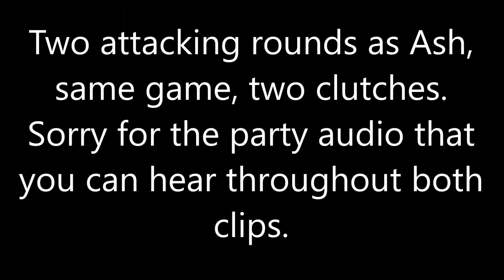CLUTCHING IT WITH ASH IN THE SAME GAME | Rainbow Six Siege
I'm so inconsistent with this game sometimes I do sick like so or horrible.

Peaaaaaace.